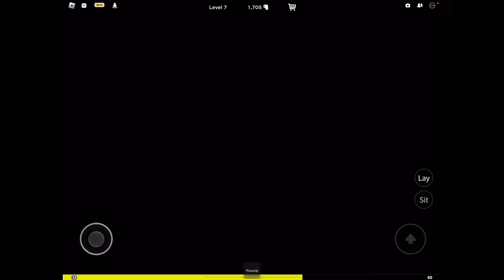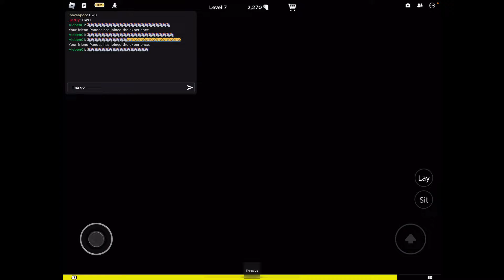Roblox let’s play get eaten! With random!!!